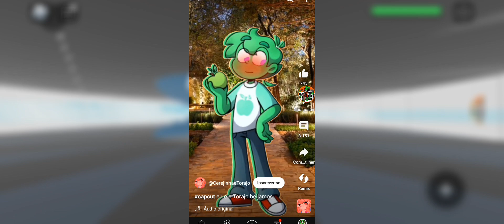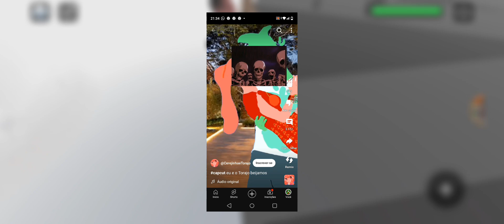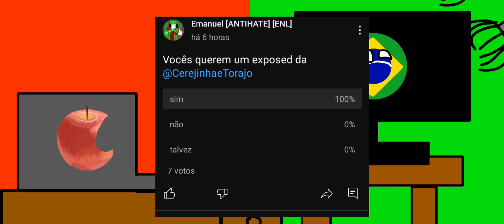PUTZ CEREJINHA (a menina gananciosa)